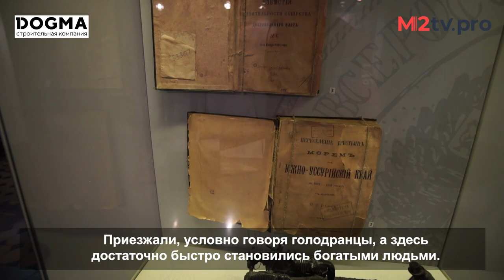Владивосток сегодня: Дальневосточный гектар, Китайцы, Молодежь, Туризм, История, Крепость, Россия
🔴 DOGMA - Официальный сайт застройщика. Купить квартиру в Краснодаре, Омске, Москве и Калуге без посредников

🔴Это новый для M2tv.pro проект о городах, путешествиях и интересных местах России.

✅Часть 4 Серия 2. Мёртвый дом, Достоевский и Знамя Ермака. Губернаторский дворец. Путешествие по России и Туризм: Омск
✅Часть 4 Серия 3. Любочка. ОМСК. Что посмотреть? Памятники, Улицы, Иртыш, Омь. Городовой, Прогулка, Климат, Туризм

🔴Думаешь о переезде в другой город и не знаешь, кому доверить вопросы с недвижимостью? Мы точно знаем, с кем можно иметь дело, а с кем – нет. Переходи на страницу и работай с теми, кого мы проверили.

🔴Любишь путешествовать? Поддержи создание репортажей о городах России. В 2022 году мы сделали материалы о 10 городах. Присоединяйся к проекту! Съёмка и монтаж 20 тыс.руб. на город.

✅Задавал вопросы - Борис Малютин, руководитель сети каналов M2tv.pro
✅Рассказал про историю и современное состояние города Владивосток Андрей Вадимович, руководитель пресс-службы Музея-заповедника истории Дальнего Востока имени В.К. Арсеньева

00:00 Начало
01:26 Немного истории. Основание Владивостока
03:00 По законам крепости
07:53 Туризм и туристический сезон
09:38 История флота и общее развитие Дальнего Востока, первые дальневосточные гектары
18:06 Почему уезжает молодежь?
23:53 Про Китайцев во Владивостоке, Миллионка. Первые заработки на строительстве
25:20 Владивосток в советское время
27:45 Как можно развить Дальний Восток
33:07 Создание центров интересов
34:15 Почему во Владивостоке много молодёжи?